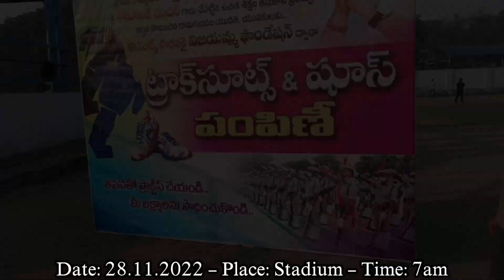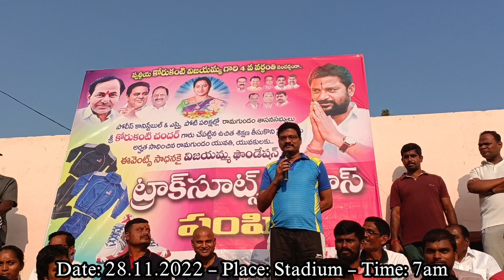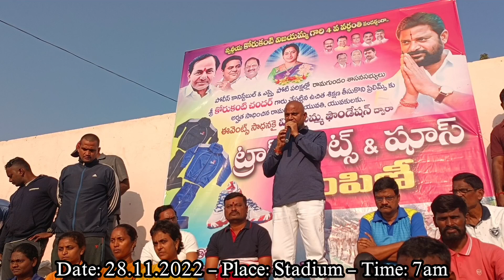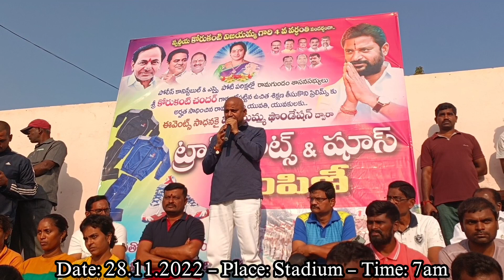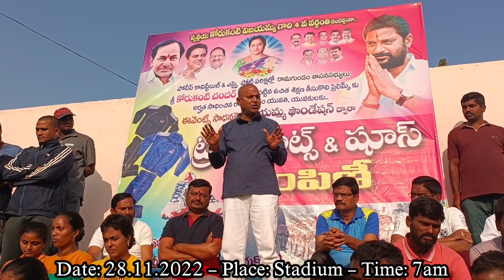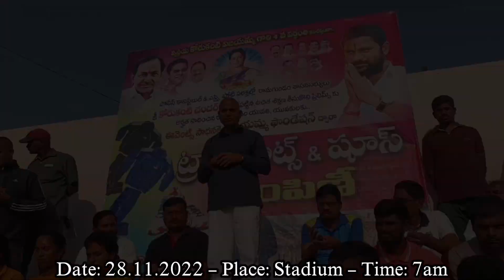ప్రిలిమ్స్ లో అర్హత సాధించిన కానిస్టేబుల్ SI అభ్యర్థులకు ట్రాక్ సూట్స్ పంపిణి చేసిన మన ఎమ్మెల్యే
ప్రిలిమ్స్ లో అర్హత సాధించిన కానిస్టేబుల్ ఎస్ఐ అభ్యర్థులకు ట్రాక్ సూట్స్ అండ్ షూస్ పంపిణి చేసిన మన ఎమ్మెల్యే - Korukanti Media